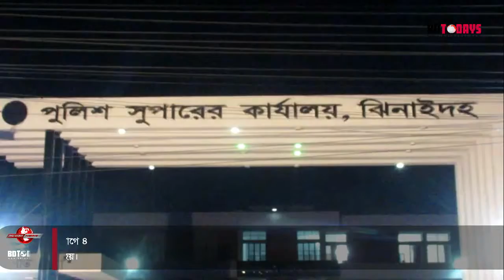জোরপূর্বক গৃহবধুর নগ্ন ছবি ইন্টারনেটে দেওয়ার ভয় দেখিয়ে টাকা দাবী, গ্রেফতার ৪ || ঝিনাইদহ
ঝিনাইদহে জোরপূর্বক এক গৃহবধুর নগ্ন ছবি তুলে ইন্টারনেটে ছড়িয়ে দেওয়ার ভয় দেখিয়ে টাকা দাবী করার অভিযোগে ৪ জন গ্রেফতার করেছে পুলিশ। বৃহস্পতিবার সন্ধ্যায় সদর উপজেলার বিভিন্ন এলাকা থেকে তাদের গ্রেফতার করা হয়।

পুলিশ সুপার মো: হাসানুজ্জামান জানান, গত ১৮ জুন সন্ধ্যায় শহরের চাকলাপাড়ায় একগৃহবধুকে জোরপুবর্ক আপত্তিকর ছবি ধারণ করে সানি, শাওন, মারুফ ও সোহান নামের ৪ যুবক। তার আপত্তিকর ওই ছবি ইন্টারনেটে ছড়িয়ে দেওয়ার ভয় দেখিয়ে ভুক্তভোগির কাছে টাকা দাবী করে আসছিল। বৃহস্পতিবার দুপুরে ভুক্তভোগি পুলিশ সুপারের কাছে অভিযোগ দিলে গোয়েন্দা পুলিশ অভিযান চালিয়ে তাদের গ্রেফতার করে। এসময় তাদের কাছ থেকে উদ্ধার করা হয় ভিডিও ধারণকারী মোবাইল ফোন।